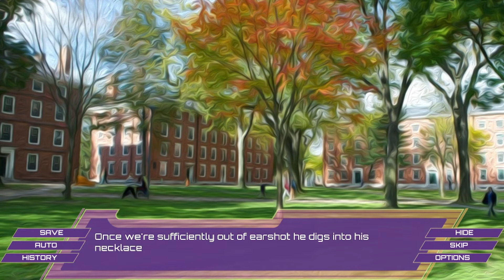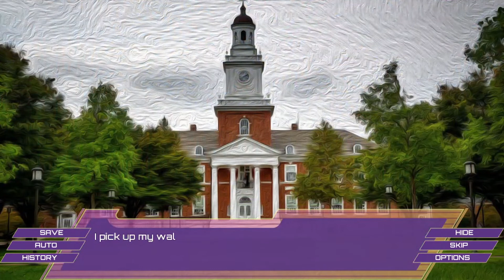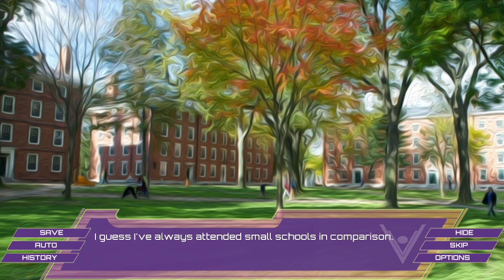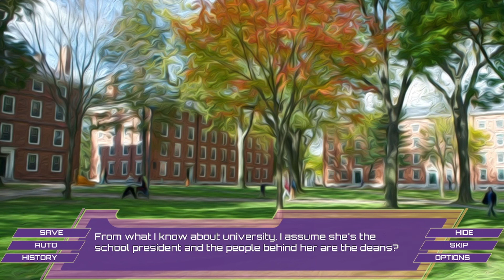Santa Lucia [27] - 2nd Playthrough (Part 2) (Bryan) - A Furry Horror Visual Novel